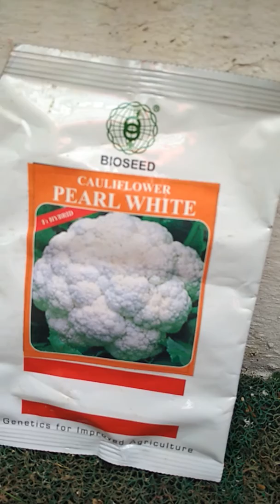How to grow cauliflower seeds in pot